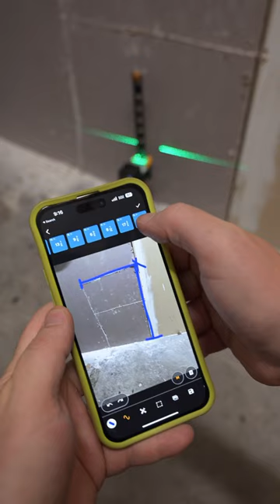The T1 automatically sends measurements over Bluetooth which can then be placed over a photo